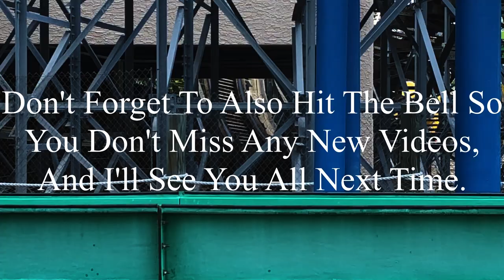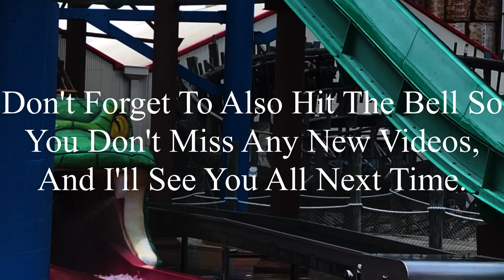Six Flags St. Louis 9-23-2023 Coaster Footage (No Copyright)